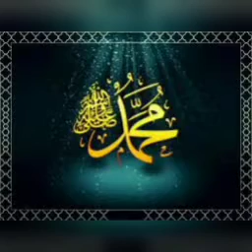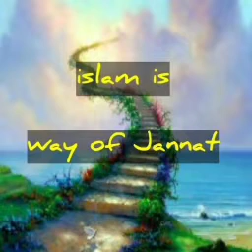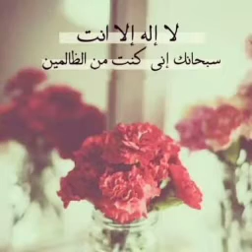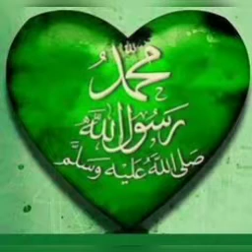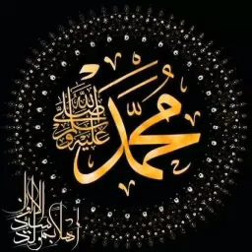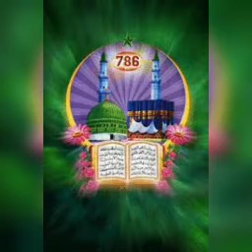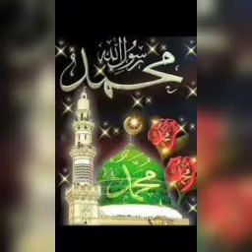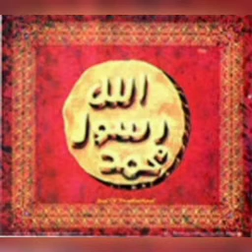#1069 | அல்லாஹ்வை அஞ்சும் வாழ்வே நமக்கு தேவை | அல் மஜ்னா டிவி | தமிழ் பயான் | பக்கிர்